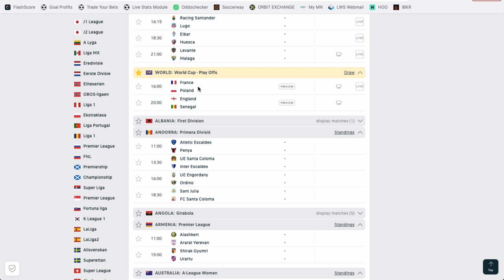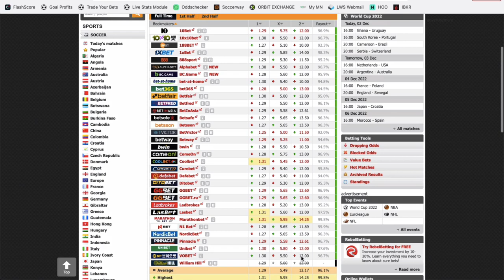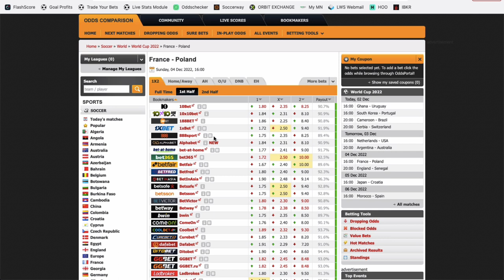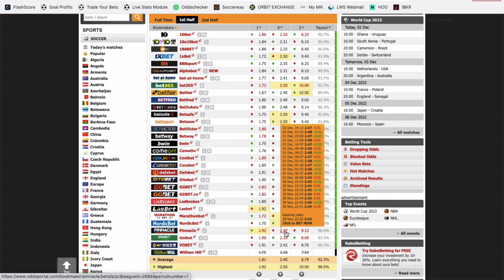Mon PRONOSTIC FOOT en Coupe du Monde - 4 décembre 2022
Philippe te donne GRATUITEMENT un pronostic foot pour ce week-end en Coupe du Monde dans l'affiche France vs Pologne.

BONUS

CONTACTER PHILIPPE